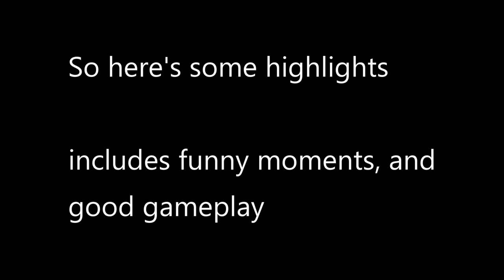CSGO games highlights: Part 1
I did a small highlights video of some livestreams I did on Twitch.

Effort put into this video: 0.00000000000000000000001%